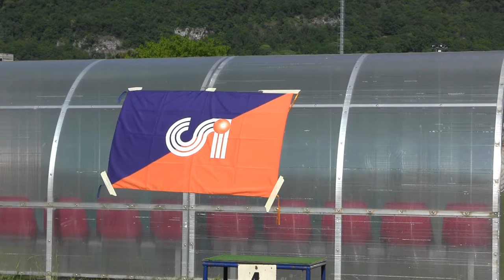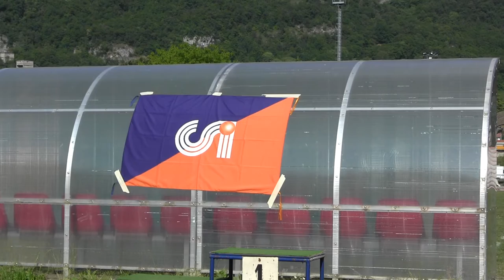07 05 2016 LECCO BIONE ATLETICA UNDER 12